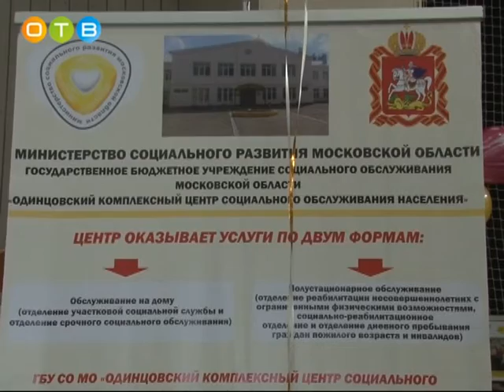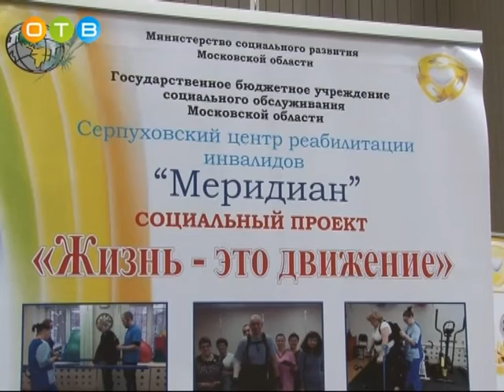Конкурс ярмарка «Территория социальных инноваций»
Конкурс-ярмарка «Территория социальных инноваций» прошел в одинцовском Волейбольном центре. Мероприятие было интересно как профессиональному сообществу, так и основным потребителям социальных услуг. Гости смогли ознакомиться с новшествами, которые применяются в учреждениях социального обслуживания Подмосковья.